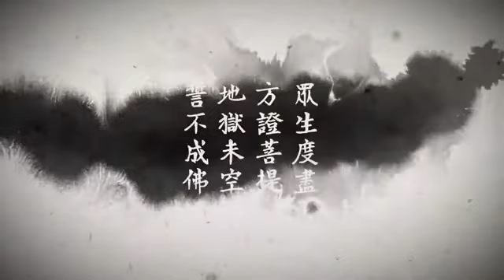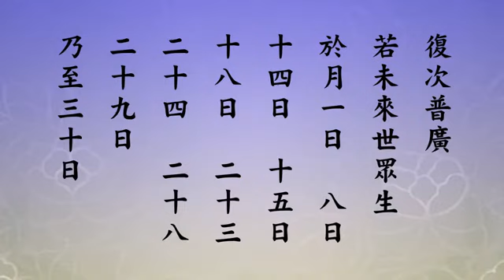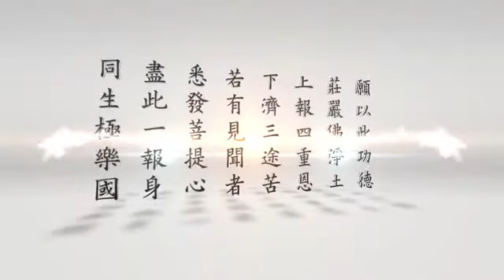地藏菩薩本願經 第30集